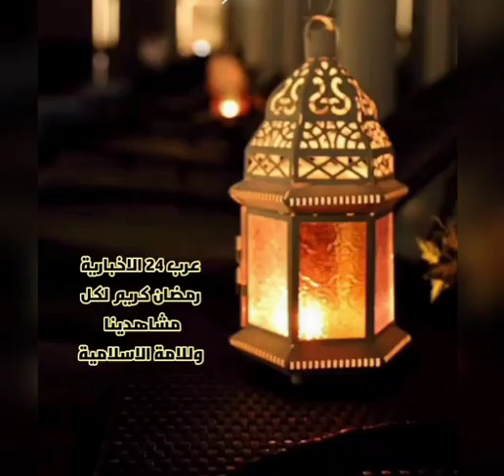الحجاب الشرعي حملة تحجيب في الاقامات الجامعية بدولة الجزاير وعودة للحجاب الشرعي الحقيقي#رمضان اسلام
الحجاب الشرعي حملة تحجيب في الاقامات الجامعية بدولة الجزاير وعودة للحجاب الشرعي الحقيقي#رمضانيات # اسلاميات